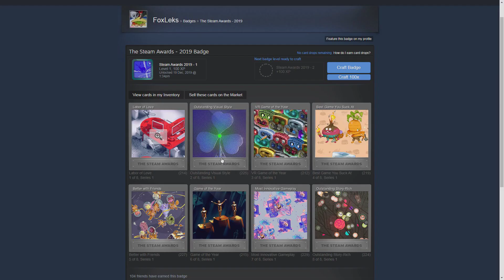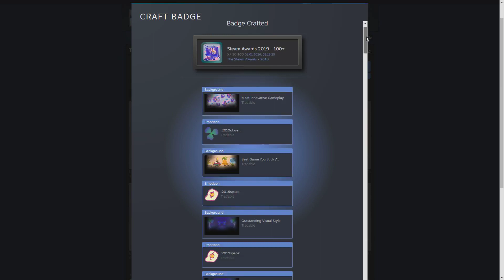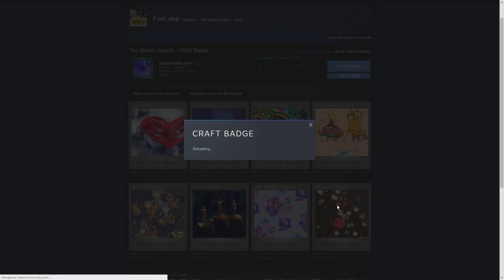The Steam Awards - 2019 Badge 100 LVL - FoxLeks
It was in winter when it was snowing and cold outside the window and cozy and warm at home:)
There was time to play your favorite games and buy a couple at the Winter Sale Steam!
At the same time, new Badge appear that need to be Craft from Sale Cards!

resources necessary to indicate the author.